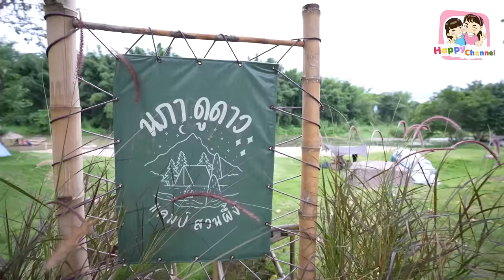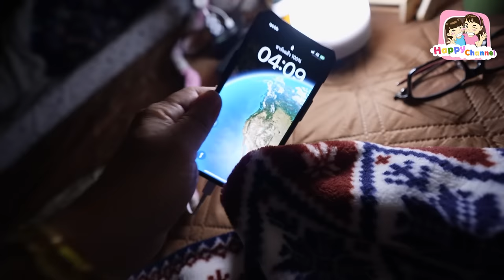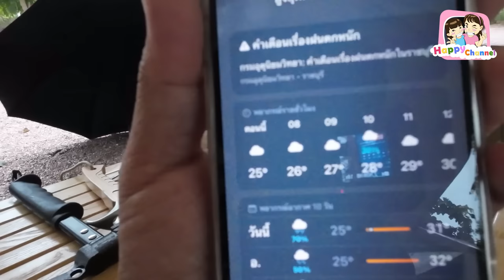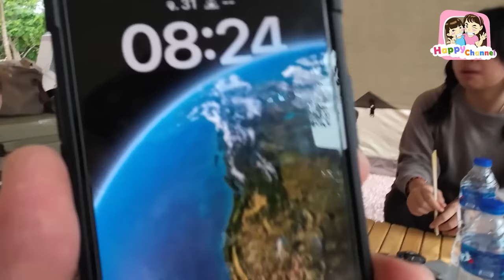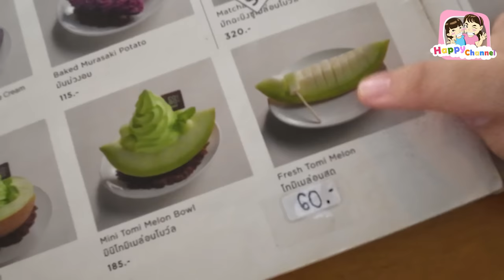ไปกางเต็นท์ EP14 นภาดูดาว แคมป์ใหม่สวนผึ้ง ราชบุรี พี่ฟิล์ม น้องฟิวส์ Happy Channel